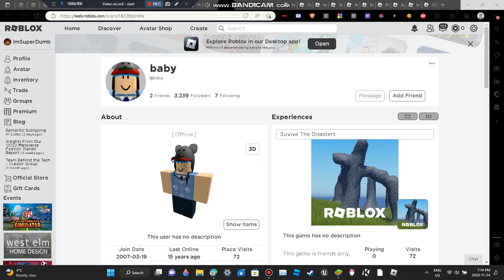house of memories